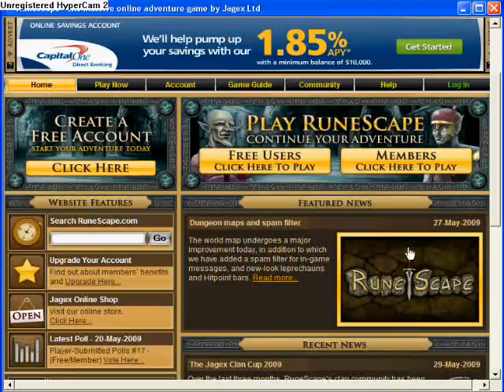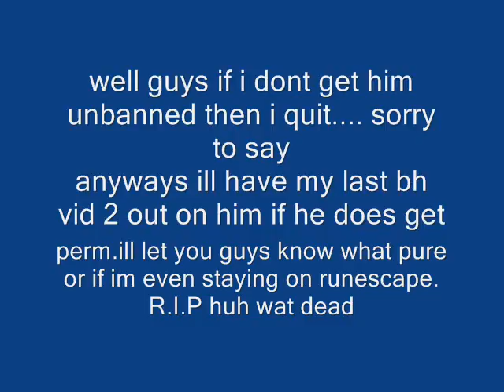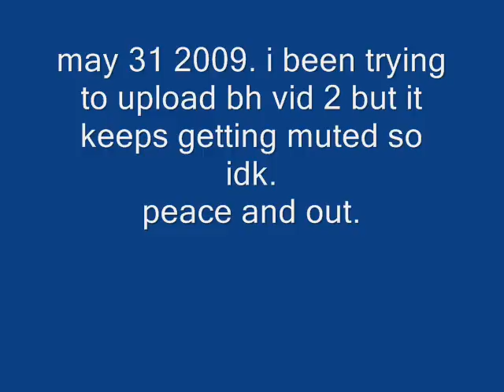HUH WAT DEAD BANNED?!?!?!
THANKS TO CLAN BP. ITS BEEN GOOD SERVING YOU ALL